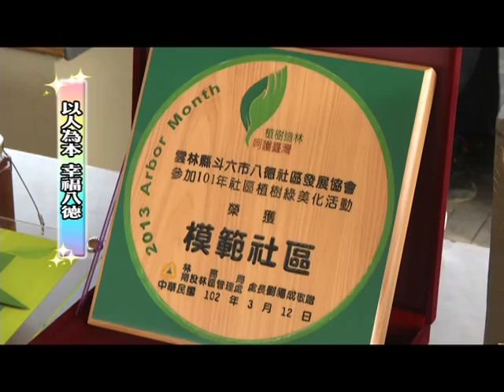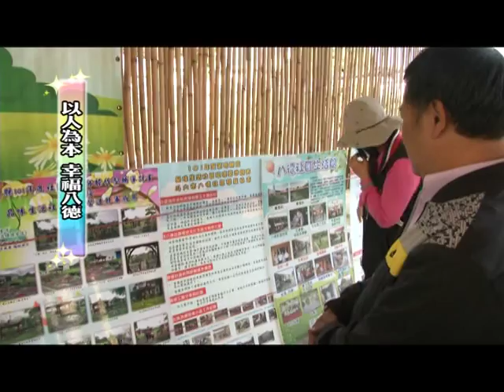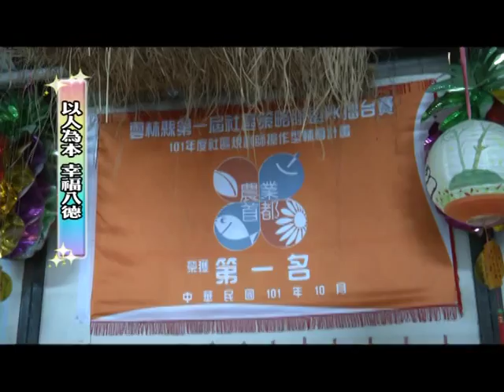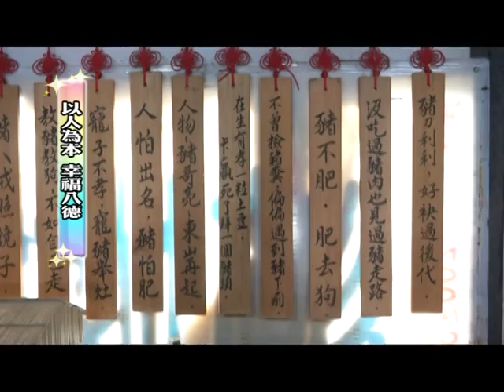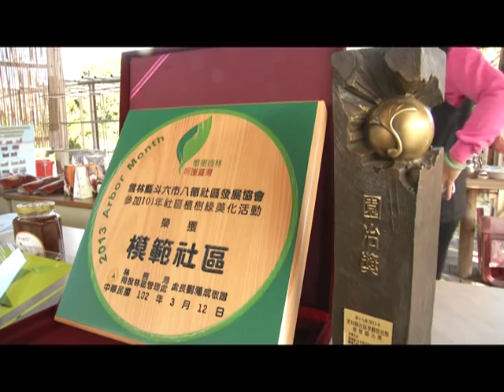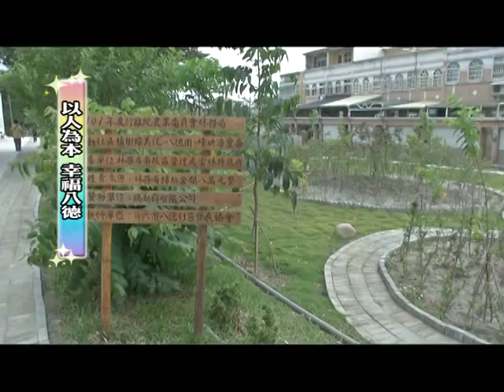雲林新聞網-第四季短片"幸福八德"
斗六市的八德社區，這兩三年來在熱心人士的帶動下，當地居民踴躍加入社區志工的行列，同心同力來建設社區，營造八德社區成為一個健康又快樂的好地方；八德社區的努力也讓他們在去年，得到全國建築園冶獎的榮譽，成為全台各地參觀學習的對象。